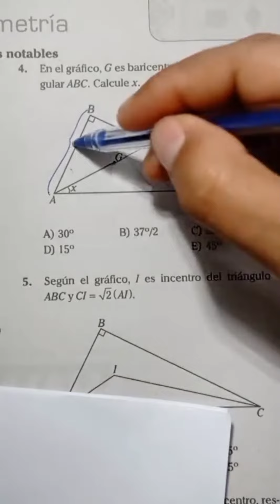Geometría. álgebra perú matemáticas sigueme unt